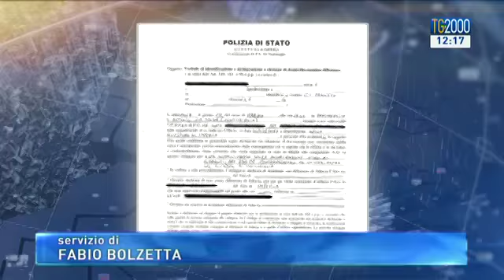Ventimiglia, denunciati per aver dato cibo e tè ai migranti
Alcune persone ieri a Ventimiglia hanno provato a dare cibo e tè per alleviare le sofferenze dei migranti. Servizio di Fabio Bolzetta